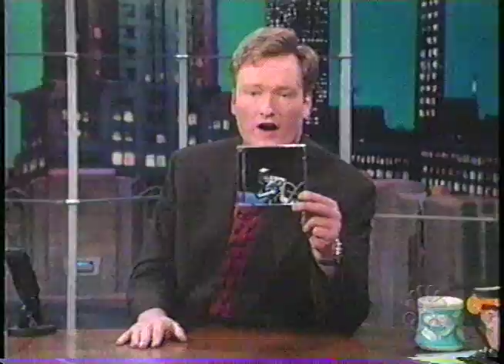The Afghan Whigs - "66"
2/18/99, promoting their final album '1965'.